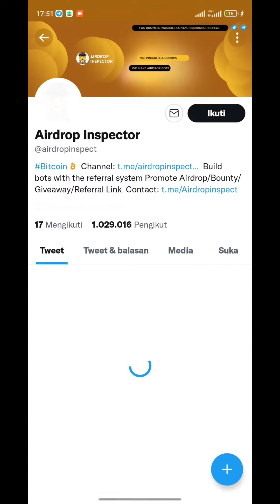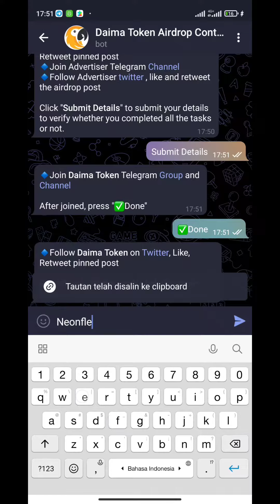Daima Token (Daima) Reward: $5,000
🎉Total for airdrop: $5,000 worth of Daima

🗓 Airdrop End: 25th December
🗓Airdrop Distribution: 3rd January